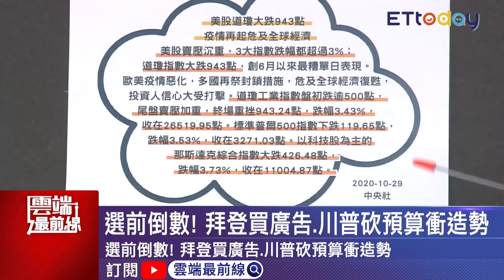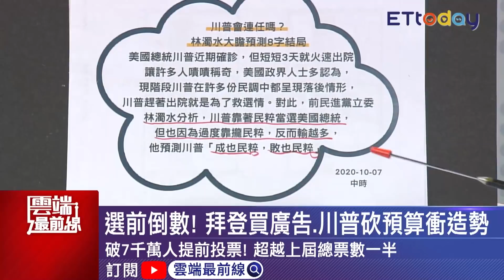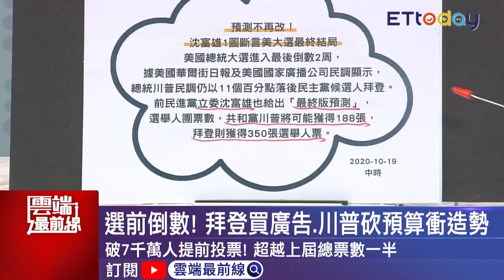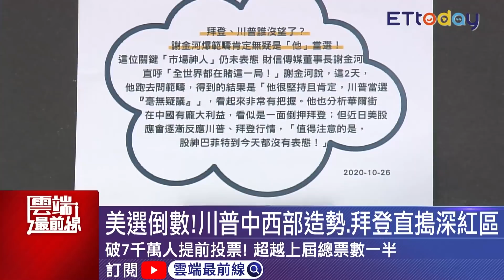美國總統大選各州投票制度不同調 廢票比例恐提高 民調 拜登49% 川普47% 羅致政曝2變數影響選情｜雲端最前線 EP920精華